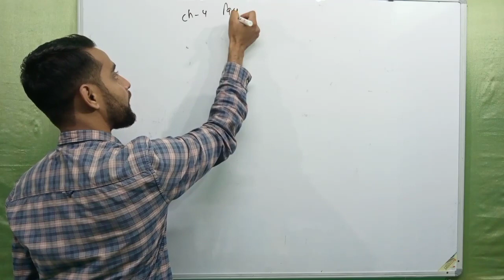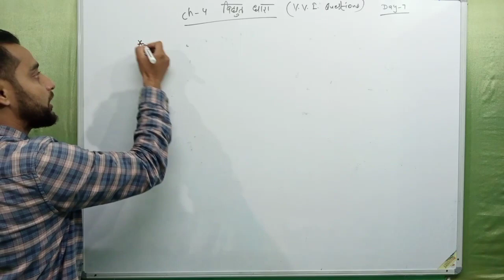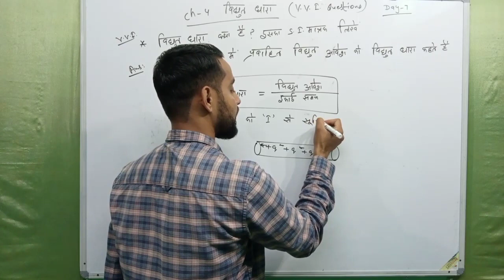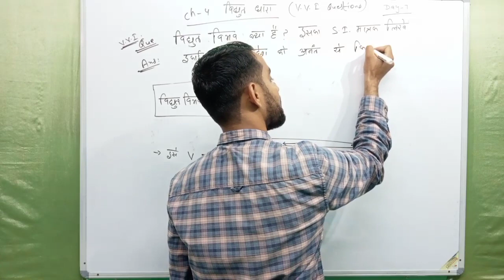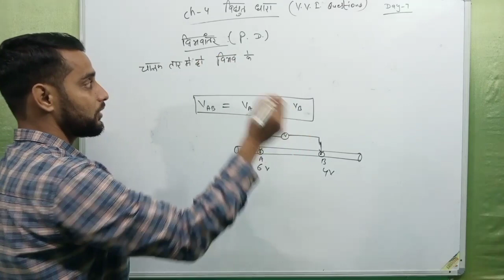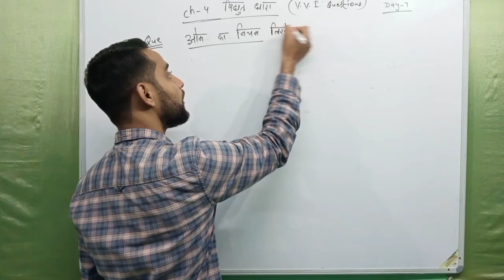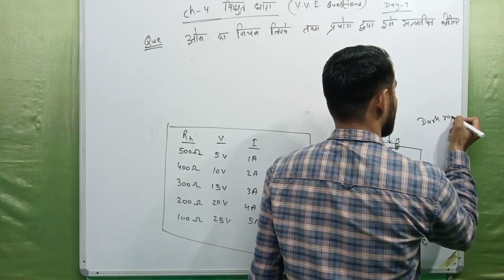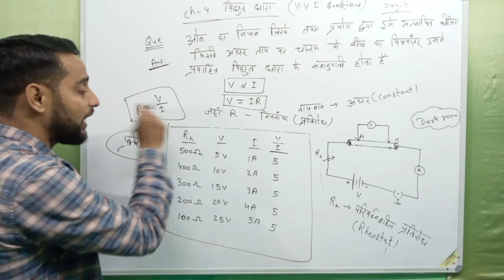Bihar Board Class 10 Science महासंग्राम | Day 7 | महत्वपूर्ण प्रश्न व्याख्या सहित | Crash Course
Bihar Board Science Objective Subjective Questions Answers
Board class 10th model paper 2022
Class 12th Physics model paper
Bihar Board class 10th Science Objective